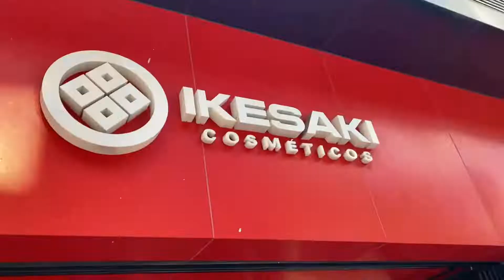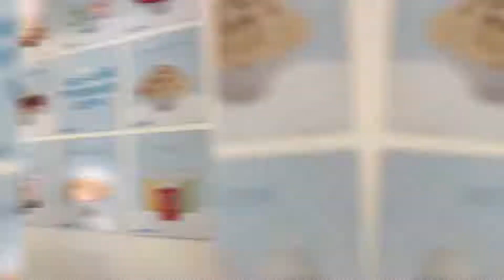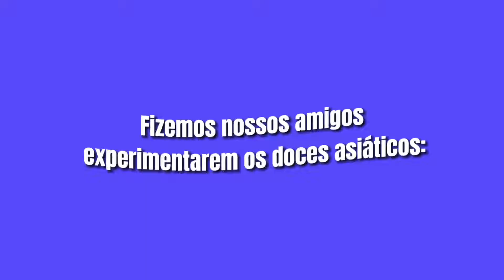PASSEAMOS en el BAIRRO da LIBERDADE ─ SP 😱67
copyright music para o bairro da Liberdade em São Paulo e do nada nos encontramos o @Pablo Toneti 😱Segue a gente no insta: @noisfaria ✨Correo electrónico para contacto